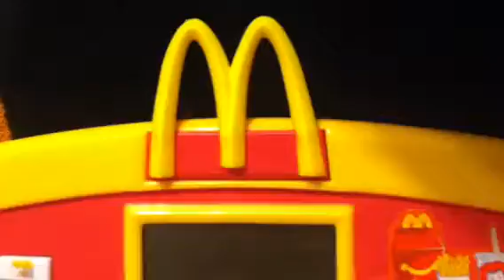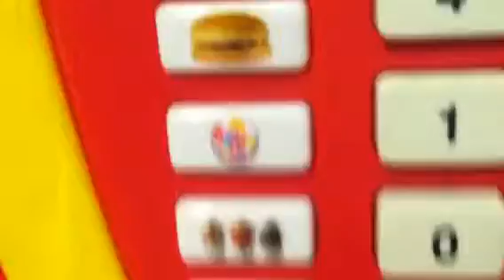Angry jamican part 2 THE REVENGE OF THE JAMACAN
HEL BE BACK